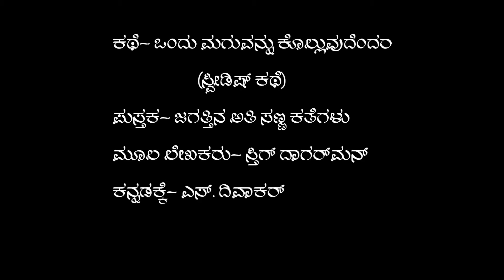Kathe Kathe Kaarana: Story: Ondu Maguvannu Kolluvudendare : ಕಥೆ :ಒಂದು ಮಗುವನ್ನು ಕೊಲ್ಲುವುದೆಂದರೆ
Kathe Kathe Kaarana -  EP-14:

Read by          -    Seetharama Sharma
Book               -    Jagattina athi sanna kathegalu
Written by      -    Stig daagar man (Swedish story)
translated by -    S Diwakar
Editing           -     M Bharath Kumar